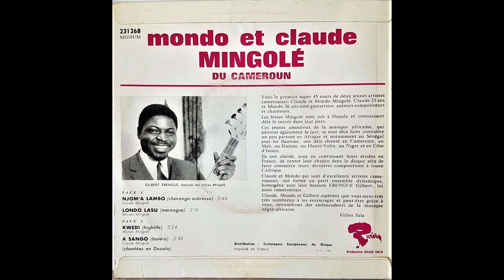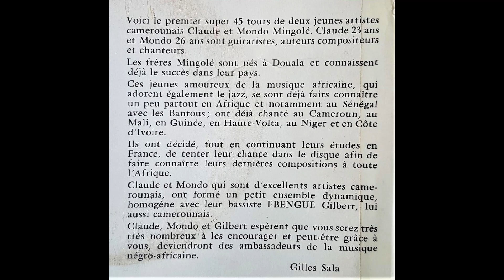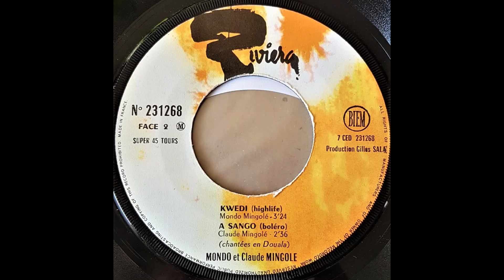Mondo et Claude Mingolé - Kwedi (Riviera Africa 231268)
Highlife chanté en Douala
Guitare, chant : Mondo Mingolé, Claude Mingolé
Basse : Gilbert Ebengue